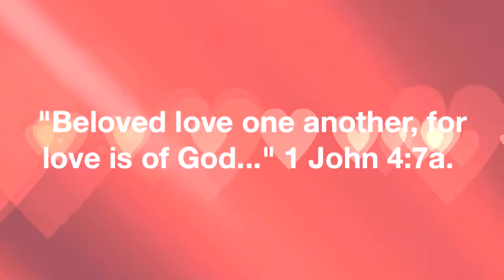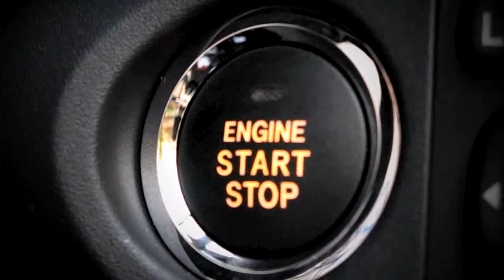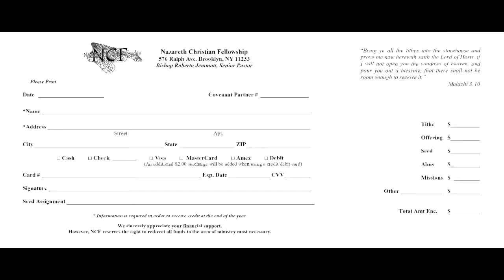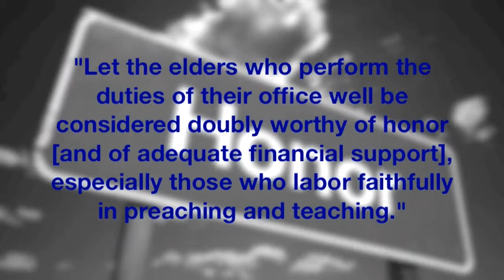Nazareth, Now You Know - Week of February 10, 2013